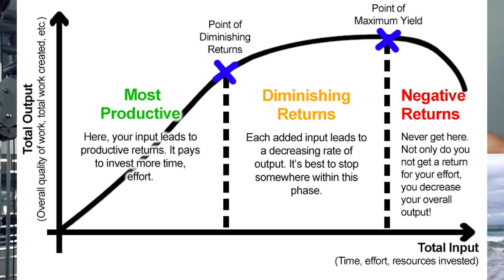IT BEGINS | Ascension Ep. 1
Want to BUILD MUSCLE and BURN FAT at the same time?
Try my body analyzer tool to see how!

MY CLOTHES/SUPPLEMENTS/BODY FAT % SCALE